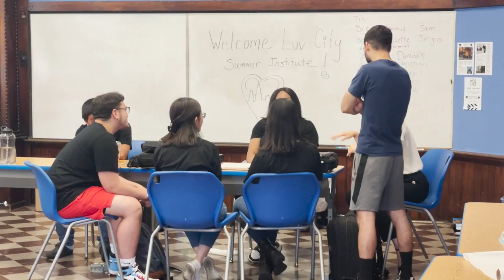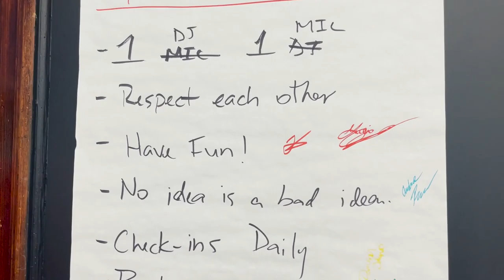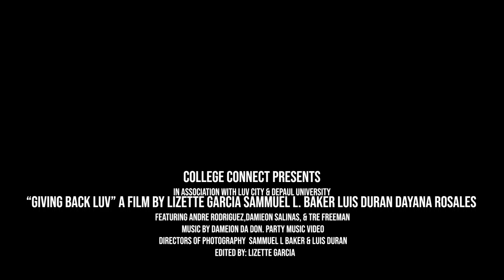College Connect The Documentary Portrait: Giving Back Luv 2022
A documentary made by students in the course.